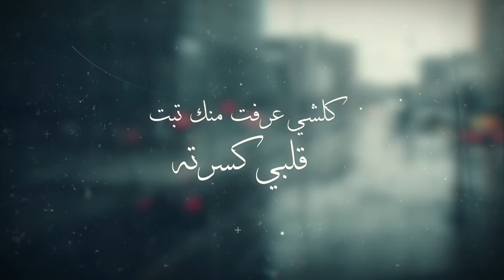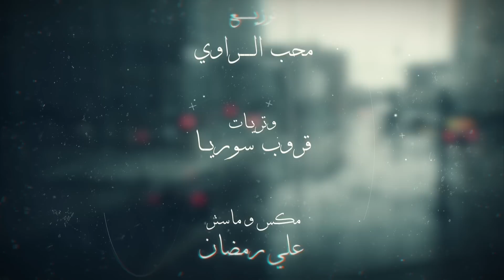ابراهيم الغانم - الغي العشق (حصرياً) | 2020 | Ibrahim El Ghanem - Elghey Al Eshg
ابراهيم الغانم - الغي العشق (حصرياً) | 2020
Ibrahim El Ghanem - Elghey Al Eshg (Exclusive) | 2020

ألغي العشگ

كلمات : صهيب السامر
الحان وغناء : ابراهيم الغانم
توزيع : محب الراوي
وتريات : قروب سوريا
مكس وماستر : علي رمضان
ايقاعات : صفاء غريب
تيك صوت : استوديو
( SYNC-PRODUCTION ) منتظر الزاير

كلمات الأغنية

الغي العشق .. خل نفترق
          يا عمي كافي
بيّن الخافي .. بغرامك ما توافي

كلشي عرفت .. منك تبت
        قلبي كسرته
حَب وقهرته .. وقلت الله يشافي

باچر سهل انساك
وانسى الجرح وياك
فترة و ارد مرتاح
و اتعود بليـــاك

ما ضل عشق بيه
صدگ ولا شوية
من بالي شلتك
و العشرة ملغية

روح ابتعد .. ما مستعد
      ارجع للهموووم
تجرحني كل يوم .. وتعذب قلبي و تلوم

عشت وشفت .. وتعلمت
    من كل جروحي

ما أذي روحي .. على كل عشرة متدوم

بطلت احس بالشق
من هالعشق مخنوگ
تظلمني شو متخاف
من الله ذاك الفوك

ما ارد الك اني
شليّ بجرح ثاني
صاحب فضل خليك
سويها و انساني

ـــــــــــــ
تابع قناة جديد ميوزك: .